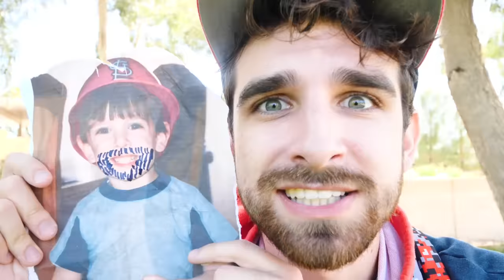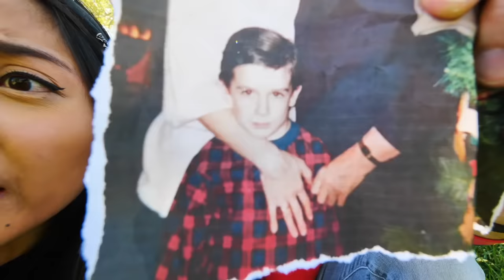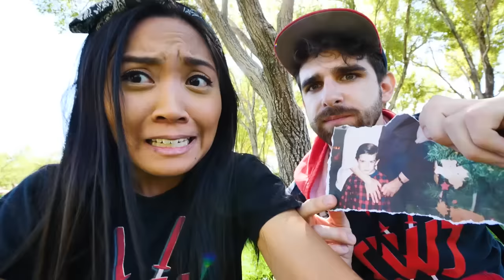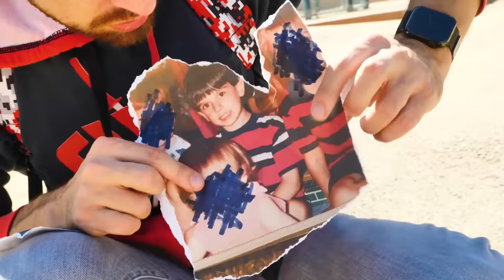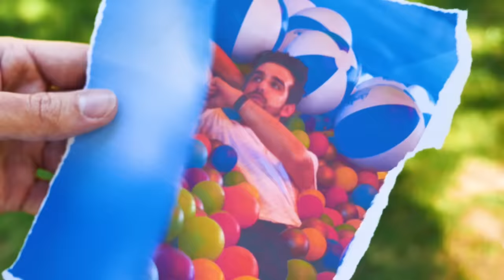CWC vs HACKER BATTLE ROYALE! Finding Clues about Daniel's Lost Memories and Floor is Lava Challenge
After Chad Wild Clay made WHERE IS DANIEL? Spending 24 Hours Exploring DIY Clues & Cool Hacks Reveal Hacker PZ9 Scavenger Hunt, Vy Qwaint created WHO IS DANIEL'S MOM? Spending 24 Hours Collecting Hackers Files to Reveal Project Zorgo Training, and Daniel uploaded HACKER CAPTURES DANIEL! PZ9 Takes Lie Detector Test Challenge To Learn if Memory is Playing Tricks to the Exposing Project Zorgo YouTube channel the Spy Ninjas hacked Project Zorgo's server room with a hotspot and they figured out Project Zorgo erased Daniel's memory! The Project Zorgo leader found out that the Spy Ninja's know and ordered hacker, PZ301, to dispose of all files from Daniel's past! Daniel, Chad, Vy and Regina must go on a mission to keep those files safe because maybe they can restore Daniel's memory! Daniel and Regina follow hacker PZ44 who has an envelope with top secret information about PZ1's past. They find baby pictures of Daniel that may reveal who his mom and dad are! Chad and Vy follow hacker PZ301 and distract him with the floor is lava challenge and a battle royale with spy and ninja gadgets! Hopefully, the Spy Ninjas are able to get Daniel's memory back!